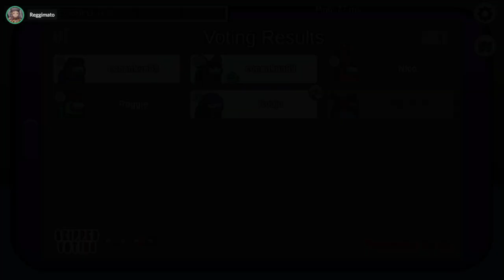[33] Nutzloser Engel || Among Us – Let’s Play